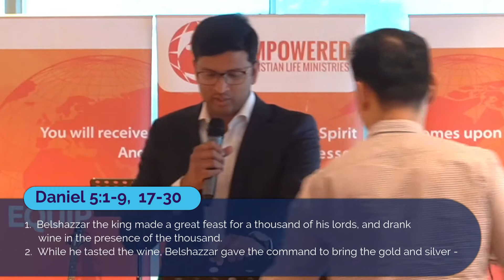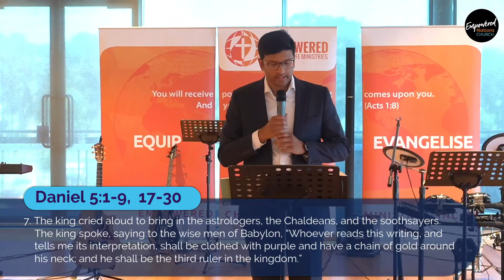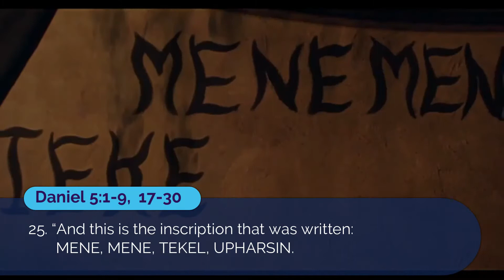Mene Mene Tekel Yahweh! | Ps Jobin John | 14.11.21